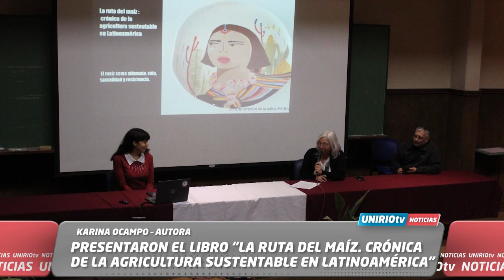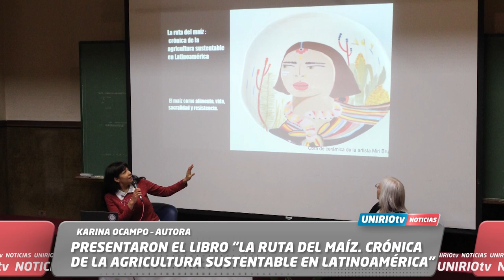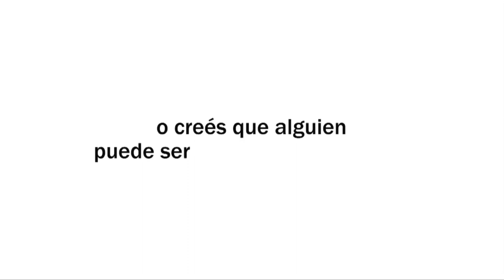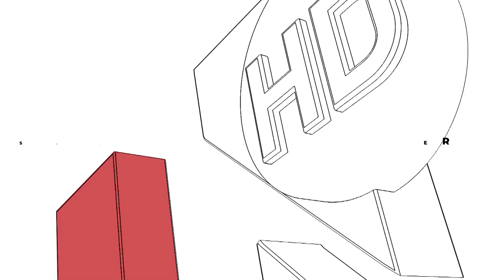UNIRIO TV NOTICIAS - 03-07-2023